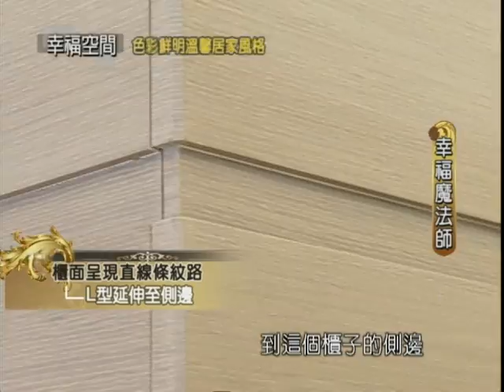色彩鮮明溫馨居家風格《客廳》【春雨設計-周建志】by幸福空間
相關影片請至幸福空間網站
沿牆面而設的上吊櫃以白色烤漆為底，中間再跳以灰色繃布軟化冷硬的櫃體線條，下方的玻璃櫃體開放設計，讓屋主的收藏珍品有完善的展示空間。